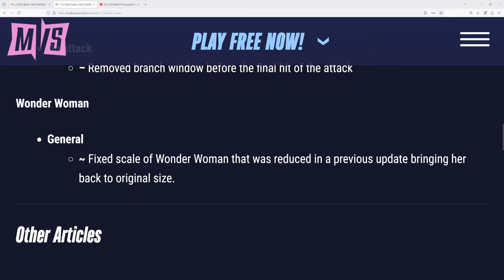Yes! They Have Been NERFED- Multiversus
Check out the latest multiversus update
Follow The Socials: